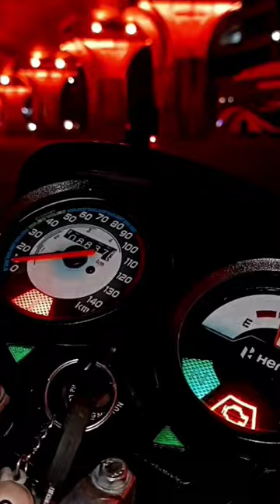song music telugu dance folk train deol newmusic automobile sunny